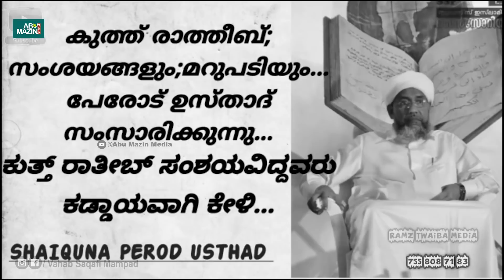കുപ്പിച്ചില്ലും, മുജാഹിദും | ദക്ഷിണ ജംഇയ്യത്തുല്‍ ഉലമയും മീരാന്‍ മൗലവിയുടെ നിലപാടും | വഹാബ് സഖാഫി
കുപ്പിച്ചില്ലും, മുജാഹിദും | ദക്ഷിണ ജംഇയ്യത്തുല്‍ ഉലമയും മീരാന്‍ മൗലവിയുടെ നിലപാടും | വഹാബ് സഖാഫി മമ്പാട്